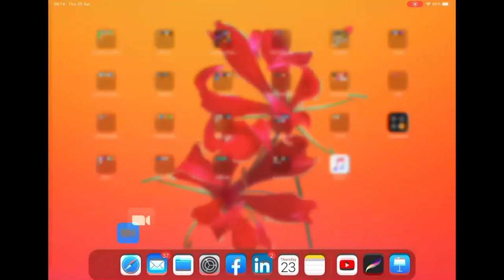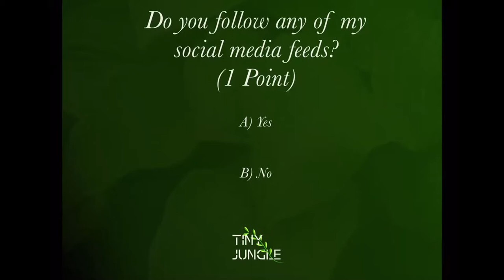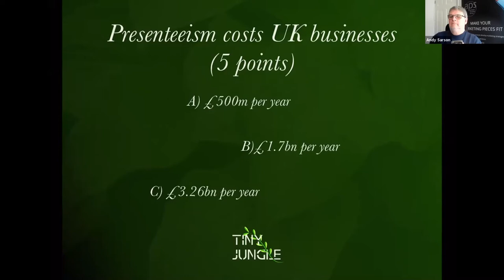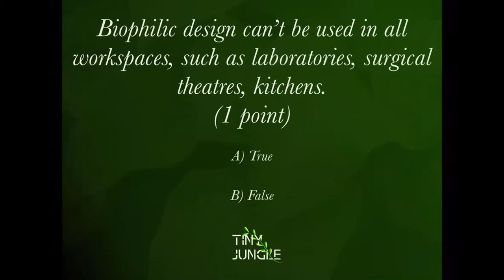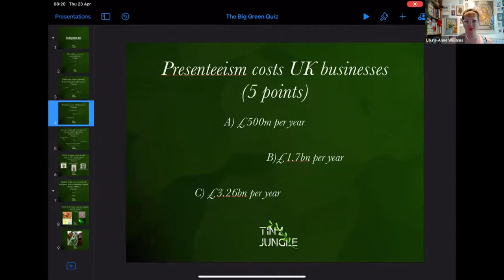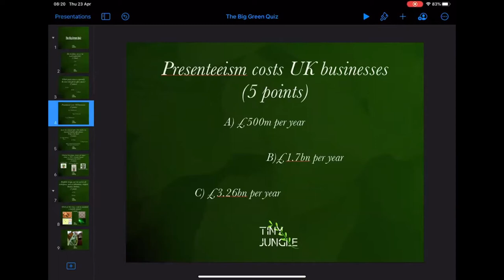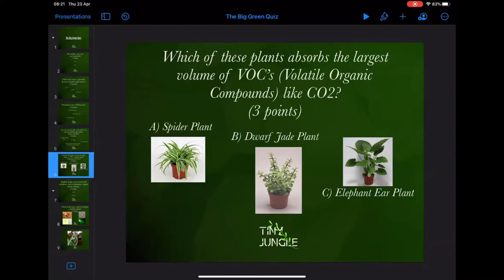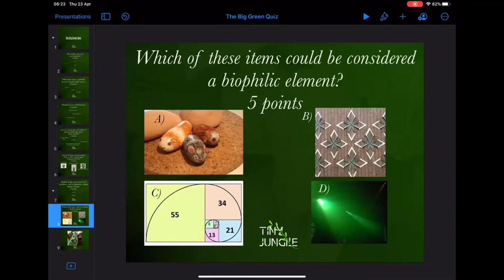Sean Clegg, Tiny Jungle - Biophilic Quiz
An interactive quiz relating to the science of Biophilic design and the impact to your work environment.